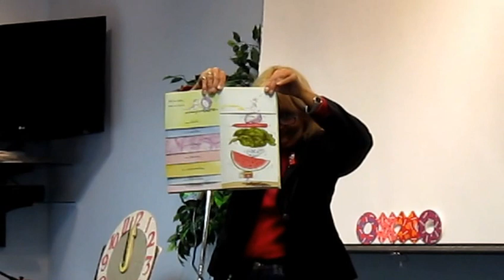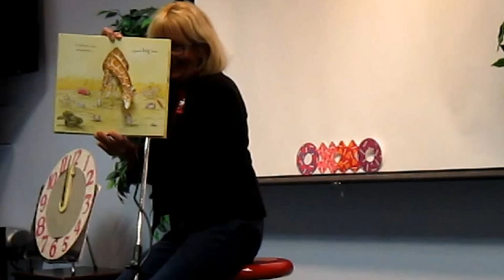Story for Kids / Read to Me - Never Too Little to Love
for more interactive early education materials for toddlers, such as online audio flashcards, clickable word pictures, learning games, and videos for kids.